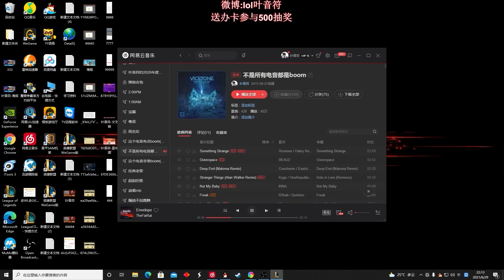【國服第一皇子 叶音符】盲僧打野!國 服 頂 尖 達 摩？！